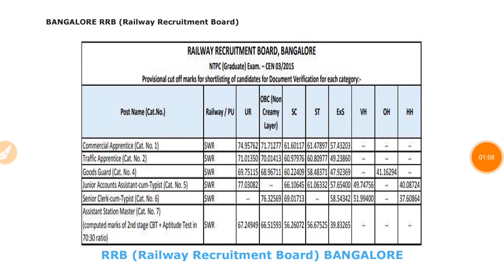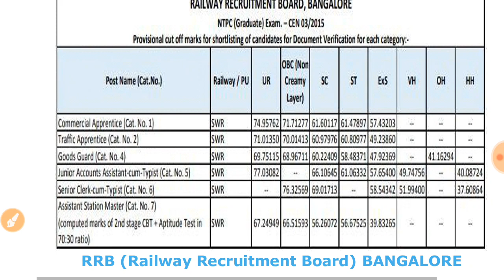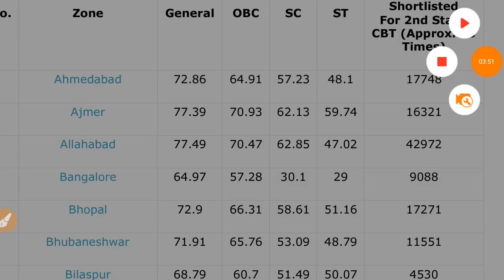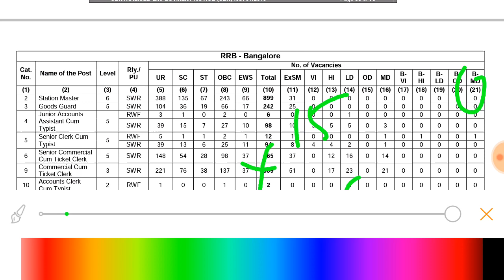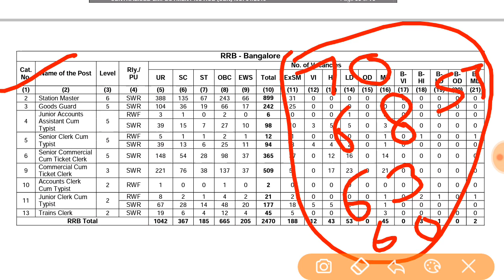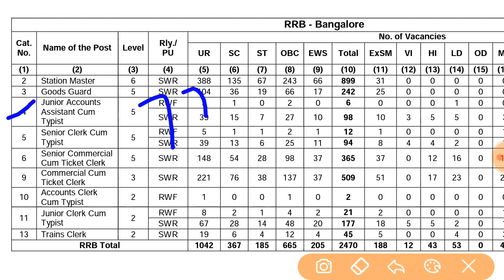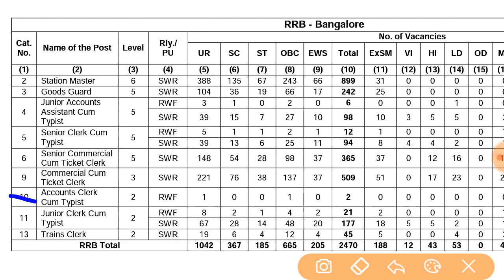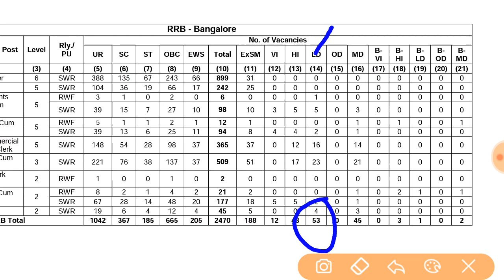RRB bangalore NTPC फार्म भरने वाले के लिए खुशखबरी || RRB bangalore NTPC Cut Off 2019,rrbBangalore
RRB bangalore NTPC फार्म भरने वाले के लिए खुशखबरी || RRB bangalore NTPC Cut Off 2019
,rrbBangalore
 rrb ntpc bangalore
rrb bangalore recruitment 2018

rrb NTPC total form apply  Today

rrb bangalore group d

rrb bangalore admit card

rrb bangalore merit list

rrb bangalore recruitment 2019

rrb bangalore alp result 2018
 Railway Recruitment Board, Bangalore
Official RRB NTPC CUT-OFF 2015| Rrb ntpc cut off board wise and post wise after normalization

RRB NTPC
RRB NTPC 2018 notification
RRB NTPC upcoming Vacancy 2018
RRB NTPC upcoming Vacancy 2019

rrb bangalore result marks

rrb bangalore je results 2015

railway group d cut off board wise, rrb group d cut off, rrb group d cut off 2018

railway group d cut off 2018 exam, rrb group d cut off score, score card group d cut off.